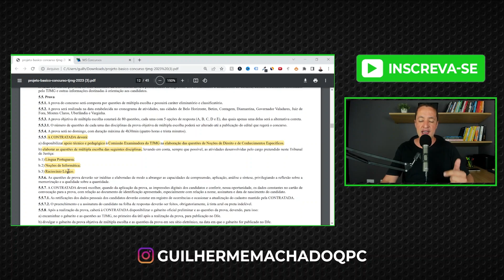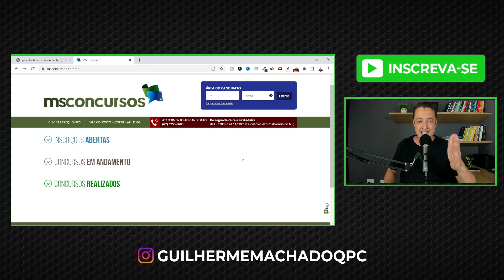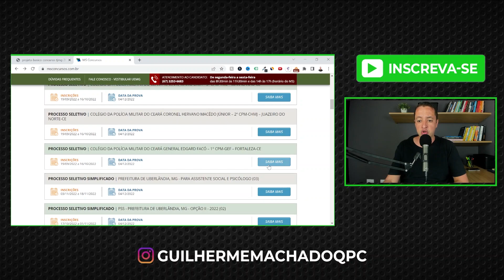Concurso TJMG 2024: MS Concursos será a organizadora! E agora?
Concurso TJMG 2024 será organizado pela MS Concursos! E agora?

✅ O que você vai encontrar neste vídeo:

Acabou o processo de licitação e a banca MS Concursos foi contratada para organizar o concurso TJMG 2024.

Mas e agora? Será que essa banca pequena e desconhecida vai conseguir organizar esse concurso que será gigantesco?

Neste vídeo eu vou te dar a minha opinião sobre isso e vou te dizer o que acho que você deve fazer daqui pra frente.

Guilherme Machado